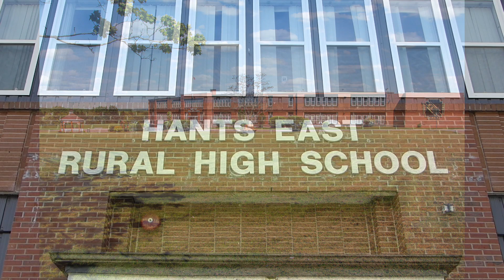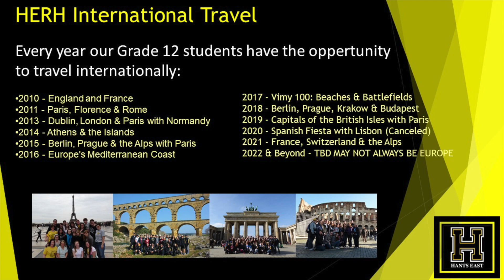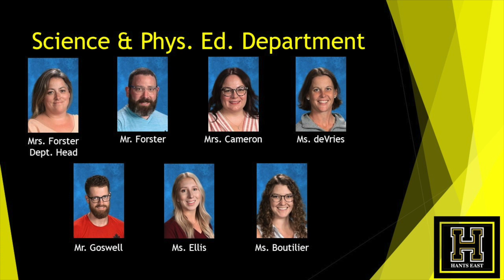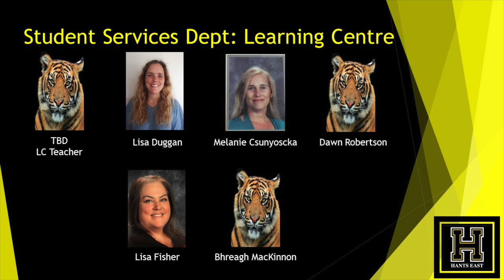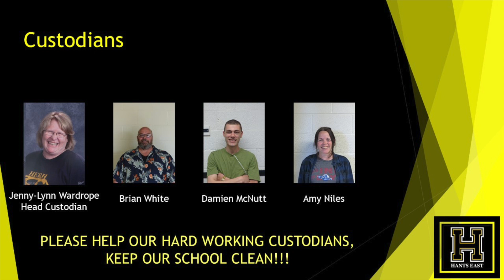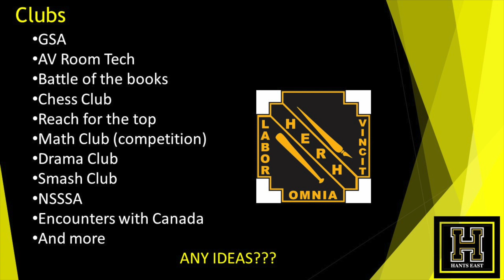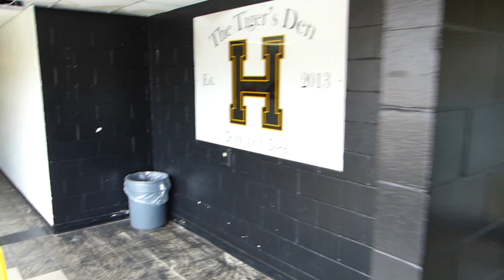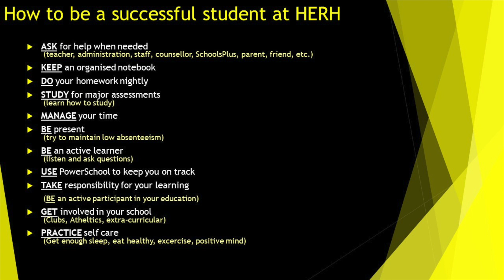Grade 8 Transition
This video is about Grade 8 Transition